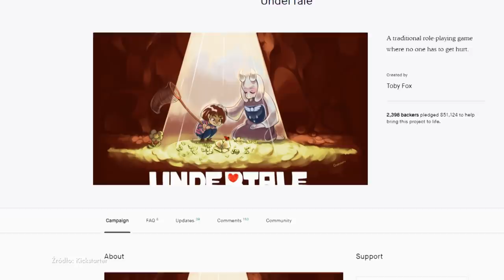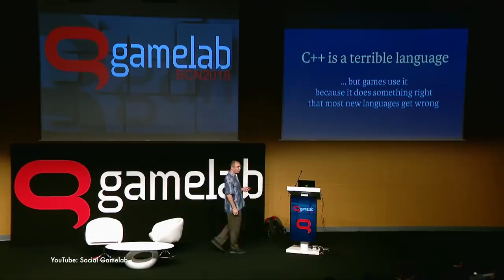7 niewielkich gier, które stały się hitami | LEVEL 7 | Polsat Games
Te 7 niewielkich gier stało się światowymi hitami.

Prowadzący: Dawid Letachowicz.

Obejrzyj nowy odcinek Level 7 już dziś o 22:20 w TV na antenie Polsat Games.

Wyprodukowano przez Frenzy na zlecenie Telewizji Polsat sp. z o.o.

Polsat Games